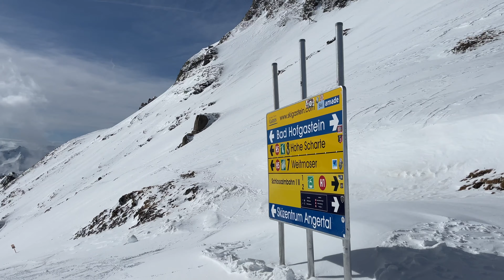Gasteinertal - Schlossalm 07. April 2022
Schlossalm - Skivergnügen auf höchstem Niveau.